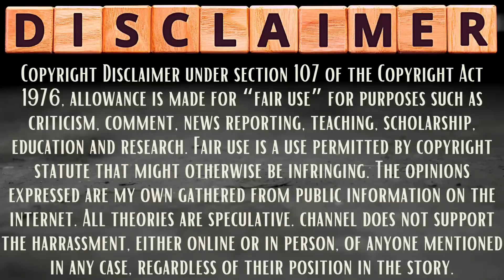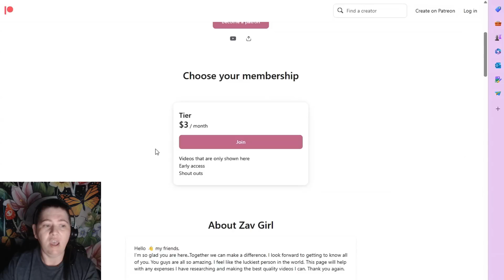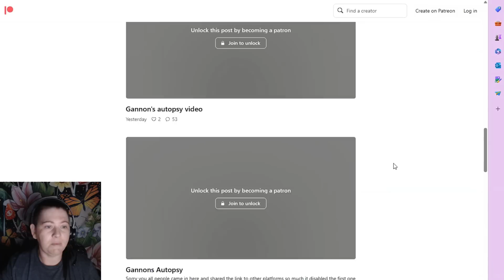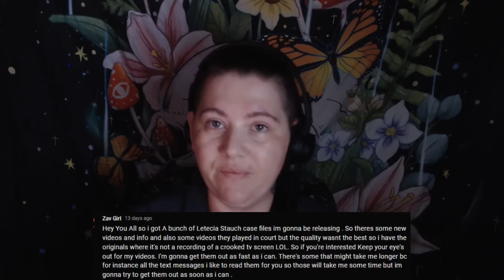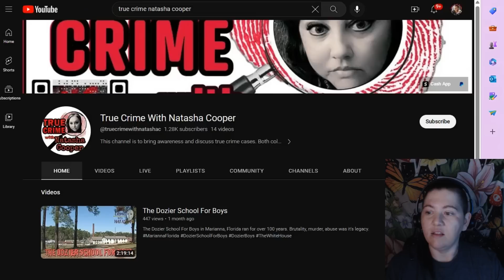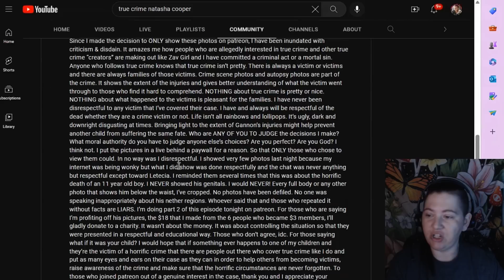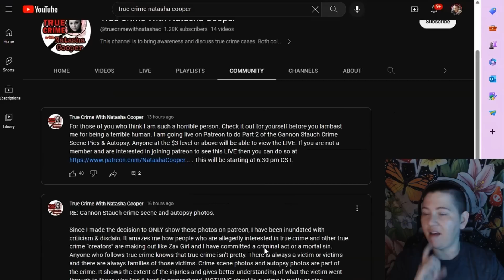Zav Girl and Natasha Cooper Are a DISGRACE For Doing This To GANNON STAUCH And His Family!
2nd Channel @logicaloddity

📱I LOVE Mint Mobile. I pay 180.00 for a FULL YEAR! $15 towards your MINT acct on me!